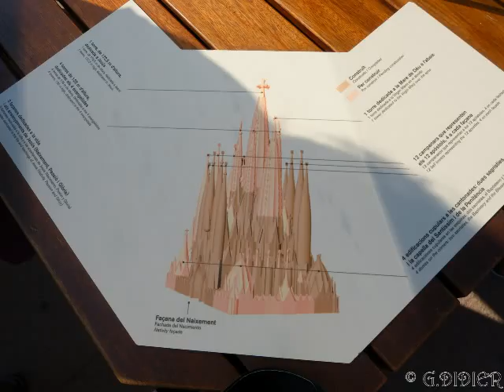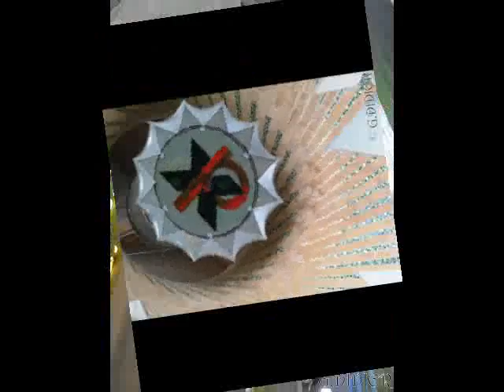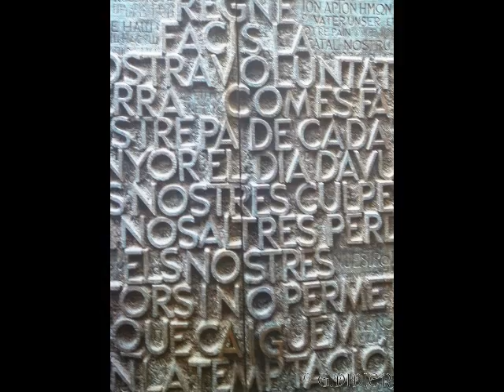Sagrada Familia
Basilique "Sagrada Familia" à Barcelone. « temple expiatoire de la Sainte Famille », fantastique et époustouflante réalisation en construction depuis 1882. Cette merveille de style Art Nouveau est due au génie de l'architecte Calatan Antoni Gaudí.
Cette merveille m'a inspirée la musique. Montage musical et photos de la  par Gabriel DIDIER